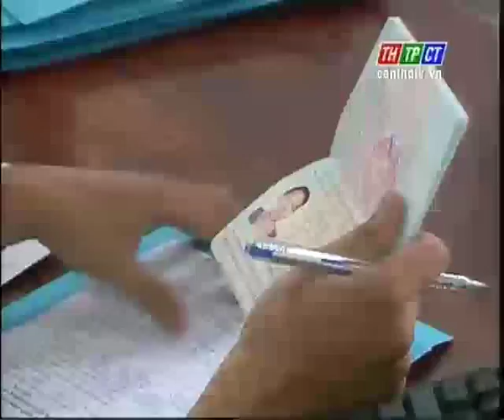aninhtpct 21 06 2013 clip4